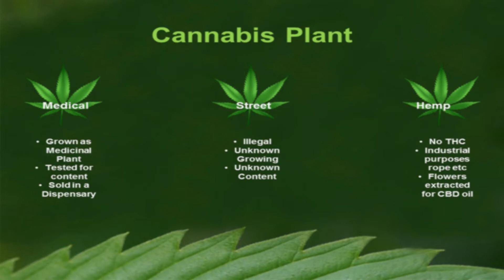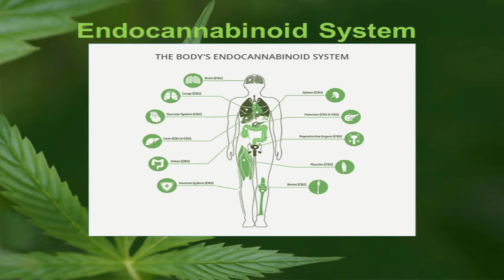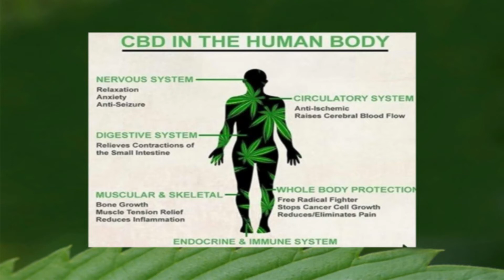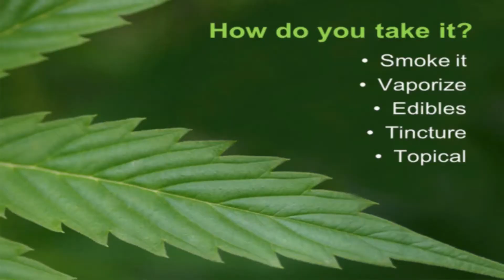Cannabis Conversations - E001 - Episode 1